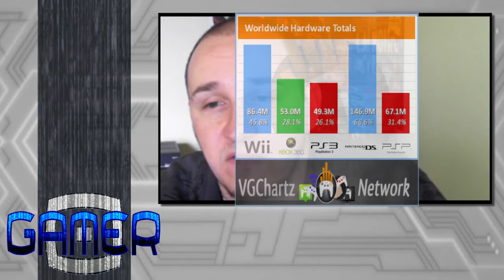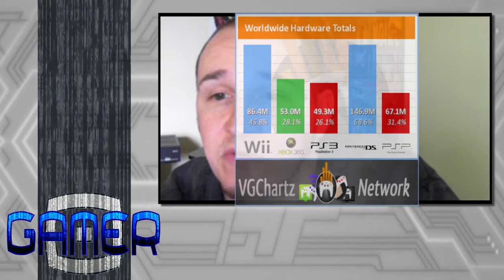GAMER-0 # 62: Mass Effect 2 Review...Is It Really That Good?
Mass Effect 2 a title like no other, a game of the highest caliber or a failed attempt at building an immersive world. With so much praise behind this game from the mainstream press it came to a shock to me to find so many broken elements in the final product. Is this series as hot and the mainstream press would like you to believe...hear the truth about this right now.